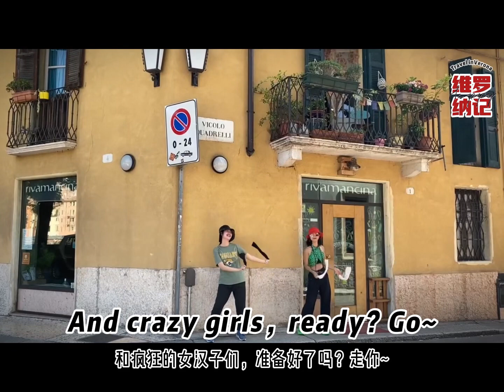Travel vlog：Verona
旅游vlog：行走在Verona
好山好水好风光，三个广东人来发光！美景配疯子，别样魅力四射，我们是“不一样”的彩虹🌈走走看看，为彼此留下灿烂的笑容估计就是一起旅行的意义～